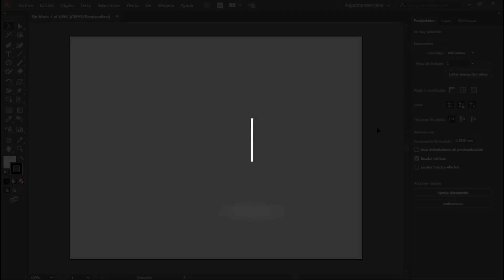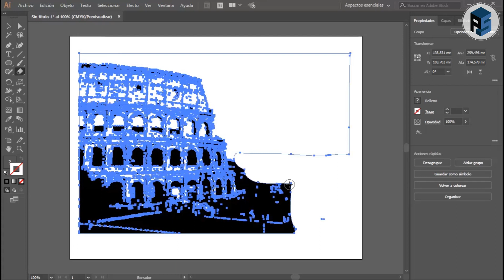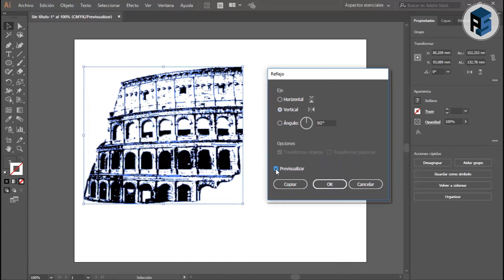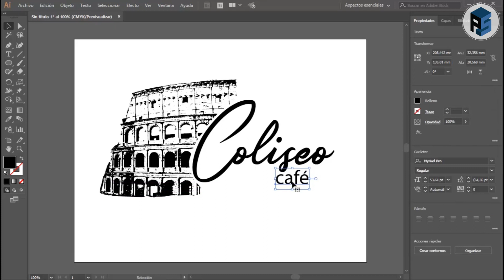ADOBE ILLUSTRATOR - Cómo convertir una foto en vector #27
En este tutorial apredenderemos cómo convertir una fotografía en Vector para crear un logotipo con illustrator CC 2018.